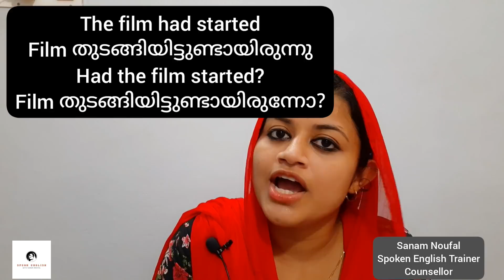How to frame Questions with Has?Have?Had?|| Lesson 93||Spoken English Malayalam||class 9387161514